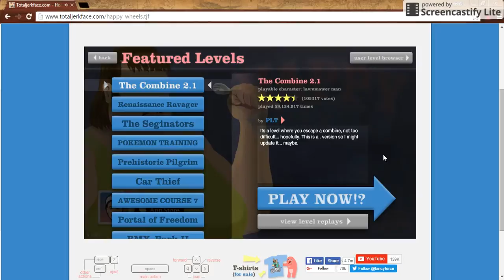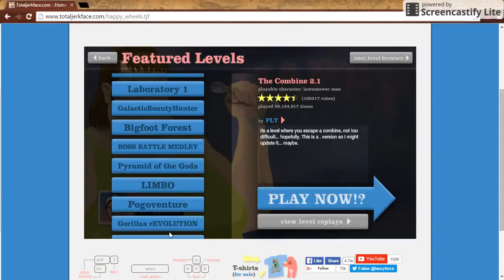Bel Air Gaming [Happy Wheels Edition] Ep. 10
eam:
Timmy: Timster 59

Associated w/ Jellochichi Films